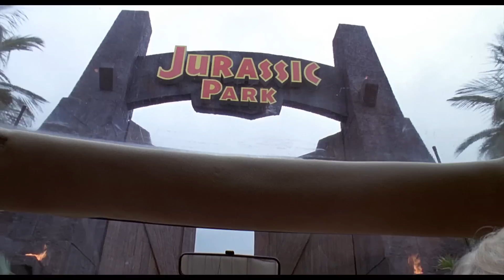JURASSIC WORLD Featurette German Deutsch (2015)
Titel: Jurassic World
Originaltitel: Jurassic World
Deutscher Kinostart: 11. Juni 2015
Lauflänge: 125 Minuten
Altersfreigabe: FSK 12

22 Jahre nachdem Steven Spielberg mit dem grandiosen Meisterwerk Jurassic Park die Kinoleinwände zum Beben gebracht hat und mit dem Franchise deutschlandweit über 18 Millionen Kinobesucher begeisterte, produziert er mit JURASSIC WORLD den langerwarteten vierten Teil der bahnbrechenden Kinoreihe. Colin Trevorrow, der zusammen mit Derek Connolly das Drehbuch verfasst hat, führt bei dem imposanten Action-Abenteuer in 3D Regie, Frank Marshall und Pat Crowley vervoll-ständigen das Produzenten Team.